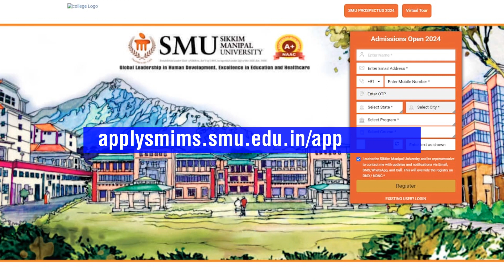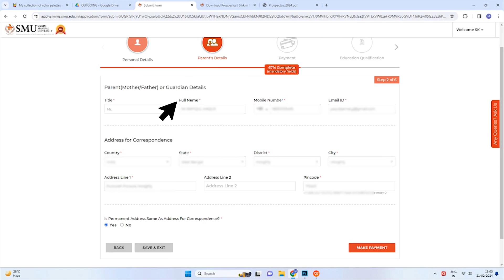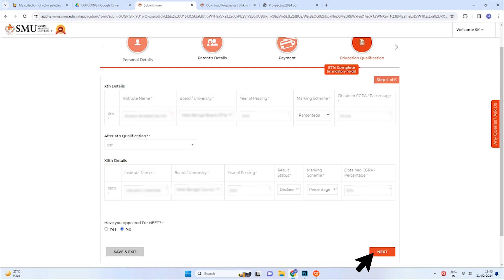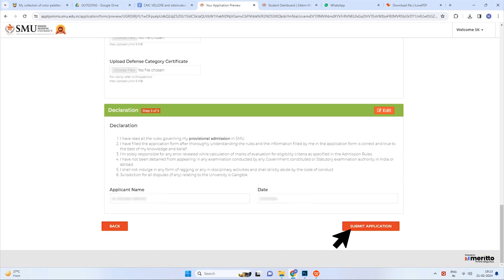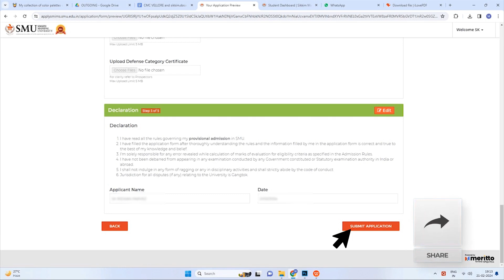SIKKIM MANIPAL UNIVERSITY APPLICATION FORM / NEET UG 2024 / HOW TO FILL APPLICATION FORM SMU 2024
know in this video, how to fill application form for SIKKIM MANIPAL UNIVERSITY 2024

even you can download a prospectus from the above site as well.

Shikkha as an educational house provides the provision of assistance or guidance that eventually helps the students to choose the right career for them, it is also a team, a family of devoted individuals, who through their technical knowledge, know-how and information, bring the best of the best, to the students on board.